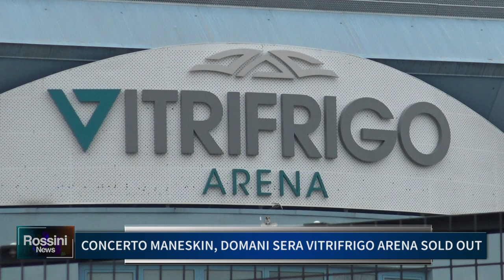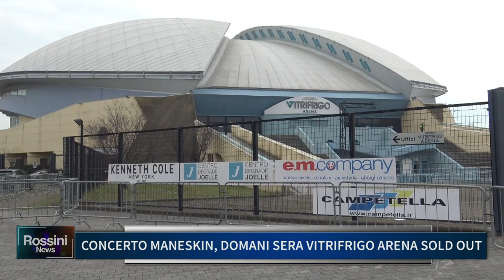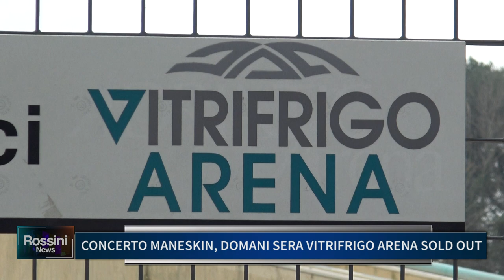CONCERTO MANESKIN: DOMANI SERA VITRIFRIGO ARENA SOLD OUT